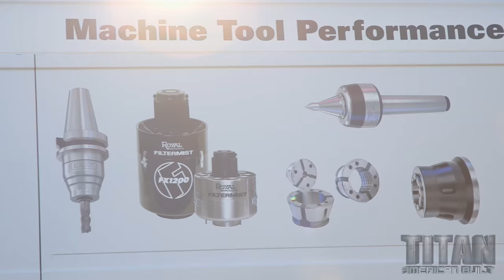Royal Quick-Grip CNC Collet Chucks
TITAN Gilroy and Team take some time to show off the new Royal Quick-Grip CNC Collet Chucks that they use in CNC machining.

Titan American Built airs Mondays at 9PM on MAVTV